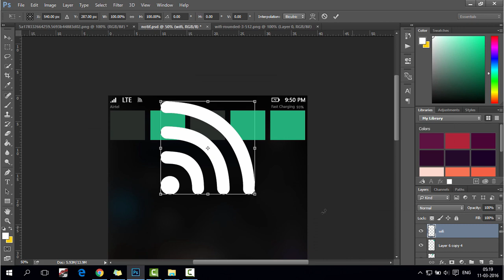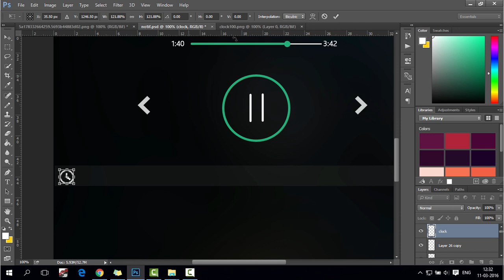Windows 10 Mobile New Notification Center : Concept UI Design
This video shows a concept UI of notification center for Windows 10 Mobile. This is not real and is just made to show how the current notification center on Windows 10 Mobile can be improved. I have added Blur effect to the notification center and also you can pin various widgets like music player etc by clicking on the Pin icon provided. Copying This Concept is Prohibited.

// TAGS